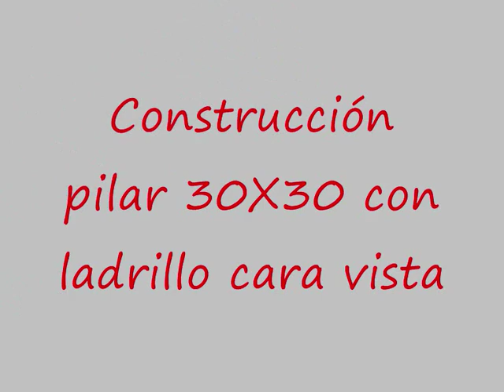Construcción pilar de 30X30 ladrillo cara vista vídeo nº 110 2ª part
Demostración cómo construir pilar 30X30 con ladrillo 14X28 cara vista colocados con mortero Vídeo nº 110 2ª parte